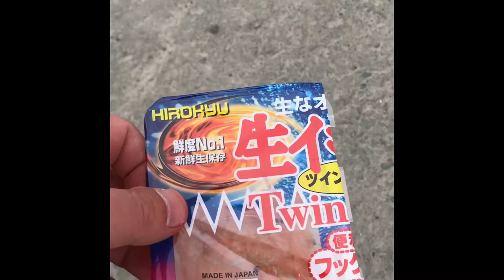ホッケサビキ釣り石狩湾新港東埠頭砂上げ場2019年4月18日木曜日 I could fish many Japanese Hokkes in my cooler box !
夕方4時から5時30までで、ホッケ4匹・ウグイ2匹でした。
僕がいた中央よりも、左側の方が釣れていました。